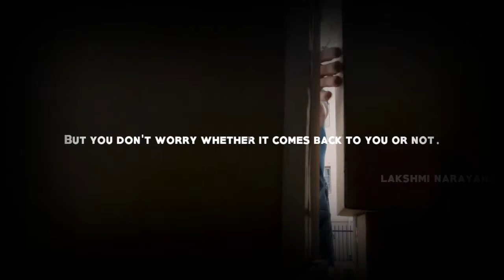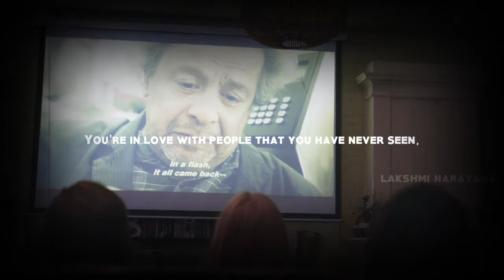Don't try to build Goodwill - The power of your Emotion - Sadhguru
Don't try to build goodwill. You have to execute goodwill. If you offer it to everybody it will come back to you in many ways. Power of your Emotion | Sadhguru | Don't try to build Goodwill | The power of your Emotion | You cannot build Goodwill | Sadhguru |
« A like would be very appreciated! »
Be the first to watch every video!
Share this link with your family & friends to make them motivated and inspired.
𝐄𝐝𝐢𝐭𝐞𝐝 𝐛𝐲: Lakshmi Narayana
𝐒𝐩𝐨𝐤𝐞𝐧 𝐛𝐲: Sadhguru
𝐂𝐨𝐧𝐧𝐞𝐜𝐭 & 𝐈𝐧𝐭𝐞𝐫𝐚𝐜𝐭 𝐰𝐢𝐭𝐡 𝐦𝐞 𝐨𝐧:
All footage used in this video is licensed through CC-BY 3.0 or from stock footage sites.